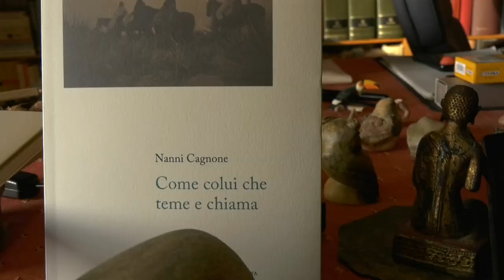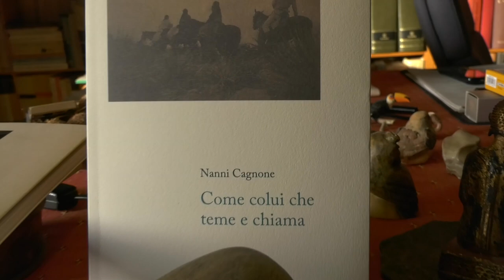Intervista a Nanni Cagnone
Intervista a cura di Vincenzo Mascolo